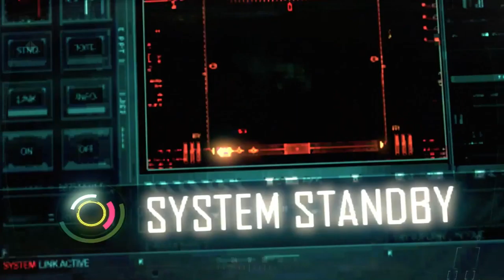CALL OF DUTY BLACK OPS 2 MISION 12 COMPLETA HD EN ESPAÑOLG(GAMEPLAY XBOX 360) XBOX 360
dexter santiago